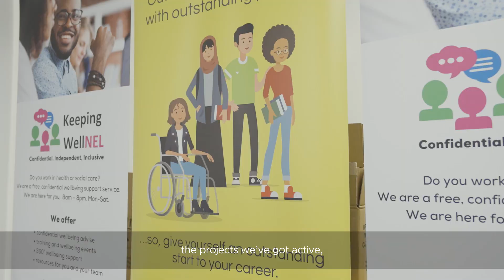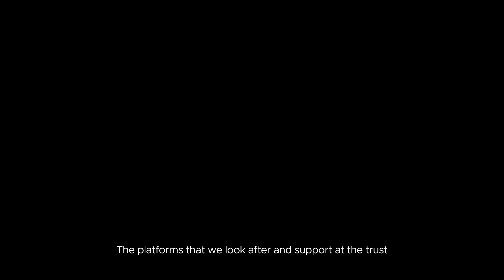VMware Revolutionizes Mental Health Services at NHS Foundation for Both Service Users and Carers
EMEA CTO, Joe Baguley, visits East London NHS Foundation Trust to better understand how it's using VMware Cloud on AWS to improve and digitize vital mental health services and more inclusively serve its population.